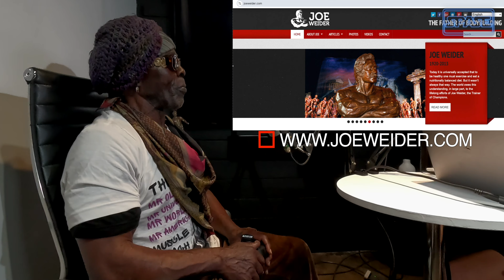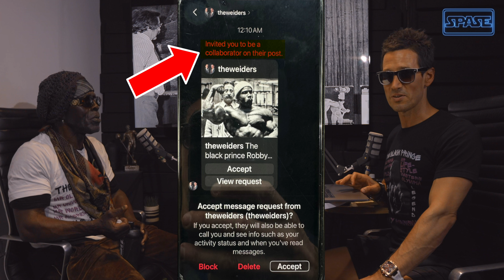ROBBY: I GOT MY HEAD BACK || The Black Prince receives the BUST as it was originally built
Since the day I met Robby I wondered why didn't anyone do anything to give this man his rightful dues. Everyone know's the Bust is not Joe Weider's physique, yet the Olympia's 60th edition is here and the symbol with Robby's physique is in full display. Was it up to me? I wasn't going to wait for another 60 years to find out, so I went to work. Today we rewrite history!

Things happen in life. Stories are being created about how things have happened. Some of those stories become beliefs for generations. We all have the power to rewrite our story. We just need to tell that story to someone that will listen. State the facts, tell the truth.

Sculpting the best possible physique is a life long journey. I love the process of learning from the best. The destination is just a bonus, they journey is everything. Today I had the honor for the 2nd time to sit down and talk with the Black Prince of Bodybuilding, Mr. Robby Robinson.

Join Robby's “Timeless Masterclass” where he will help you build your Masterpiece 👉🏻👉🏻👉🏻

If you truly enjoy this video, please consider sharing it with the world!